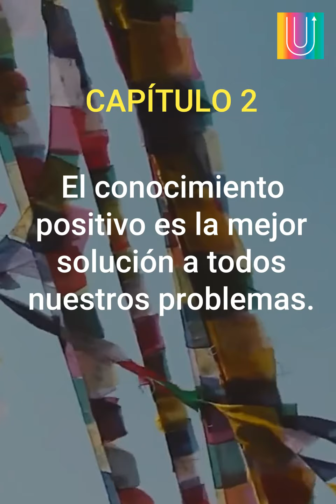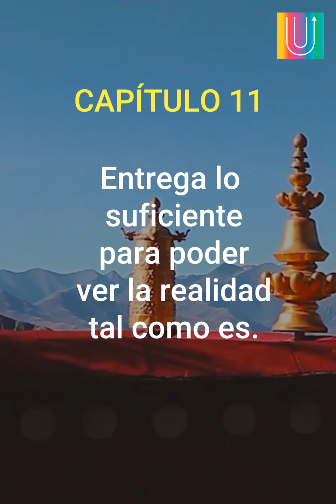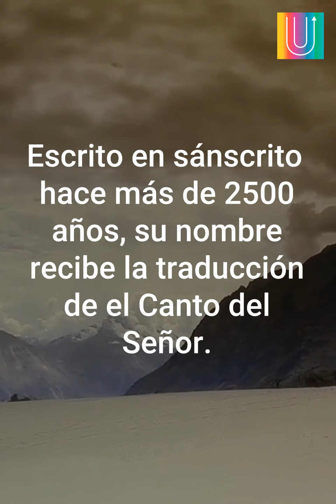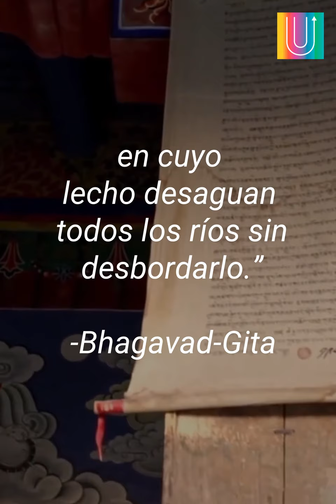18 lecciones importantes del Bhagavad Gita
18 simples lecciones del Bhagavad Gita que son todo lo que necesitas saber sobre la vida.